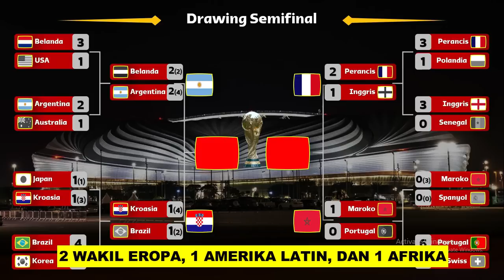Jadwal semifinal Piala Dunia 2022 | Argentina VS Kroasia | Fifa World Cup Qatar 2022 Semifinals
Berikut jadwal Piala Dunia 2022 Babak Semifinal :

Argentina vs Kroasia | Jam 02;00 wib

Prancis vs Maroko | Jam 02;00 wib

Jadwal Final
Sabtu,17 Desember 2022
Loser Sf1 vs Loser Sf2 | Jam 22;00 wib

Winner sf 1 vs Winner sf 2 | Jam 22;00 Wib

2022,